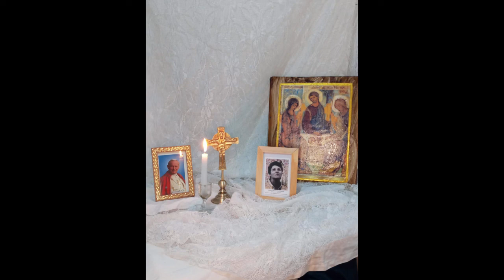[10/07/2022]Liturgia das Horas Laudes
Laudes do dia 10/07/2022. A Liturgia das Horas nasce do coração orante dos discípulos de Jesus. Venha rezar conosco a oração da manhã. Ao rezar as Horas canônicas, o Corpo dos fiéis se une à sua Cabeça mística.

Invitatório: 0:00
Convite ao louvor de Deus
Animai-vos uns aos outros, dia após dia, enquanto ainda se disser ‘hoje’ (Hb 3,13).

1º Salmo: 2:22
Salmo 92(93)
A grandeza do Deus Criador
O Senhor, nosso Deus, o Todo-poderoso passou a reinar. Fiquemos alegres e contentes, e demos glória a Deus! (Ap 19,6-7).

2º Salmo: 3:33
Cântico Dn 3,57-88.56
Louvor das criaturas ao Senhor
Louvai o nosso Deus, todos os seus servos (Ap 19,5)

3º Salmo: 5:43
Salmo 148
Glorificação do Deus Criador
Ao que está sentado no trono e ao Cordeiro, o louvor e a honra, a glória e o poder para sempre (Ap 5,13).

1ª Leitura: 7:56
Do Primeiro Livro dos Reis 16,29–17,16
O profeta Elias inicia a sua missão
no tempo de Acab, rei de Israel

2ª Leitura: 12:41
Início do Tratado sobre os Mistérios, de Santo Ambrósio, bispo
(Nn. 1-7: SCh 25 bis, 156-158)
(Séc. IV)
Catequese sobre os ritos anteriores ao batismo

Leitura breve: 16:43
Leitura breve Ez 37,12b-14

Evangelho: 17:35
Lucas 10,25-37

Cântico Evangélico: 20:04
O Messias e seu Precursor
Preces: 22:02
Pai nosso: 23:35
Oração final: 24:09